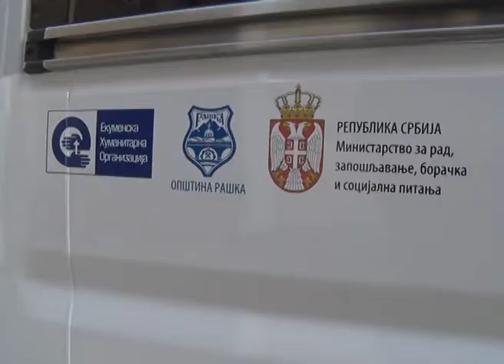Medjunarodni Dan osoba sa invaliditetom